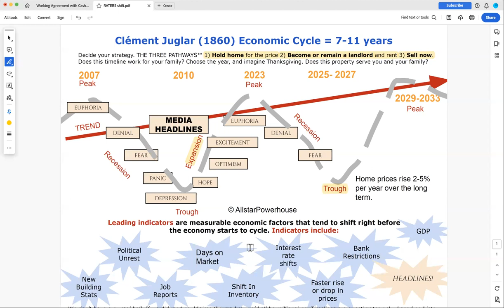The Shifting Economic Cycle for sellers - presenting the shift